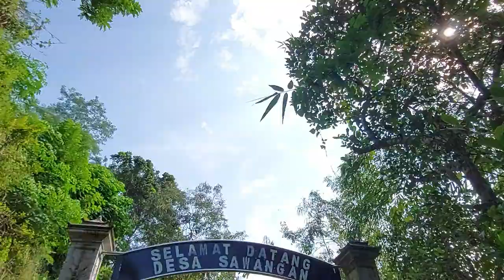SUASANA DESA SAWANGAN PITURUH PURWOREJO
Suasana Desa kali ini yang akan kita kunjungi adalah Desa Sawangan Kecamatan Pituruh Kabupaten Purworejo yang sebelah timur berbatasan dengan Desa Kapiteran dan Desa Kaliglagah Kecamatan Kemiri sebelah utara dengan Desa Kaligintung terus sebelah selatan dengan Desa Kedungbatur dan sebelah barat dengan Desa Polowangi.